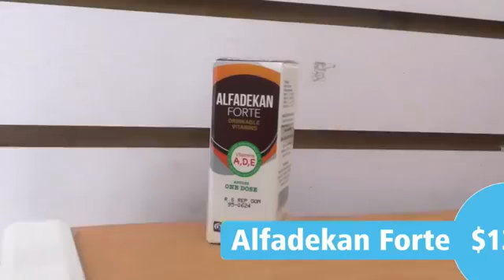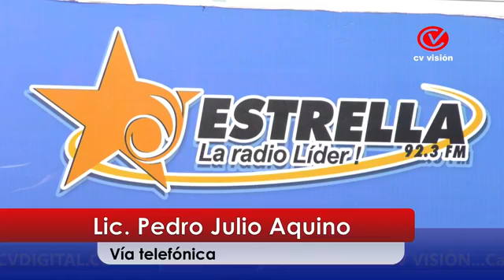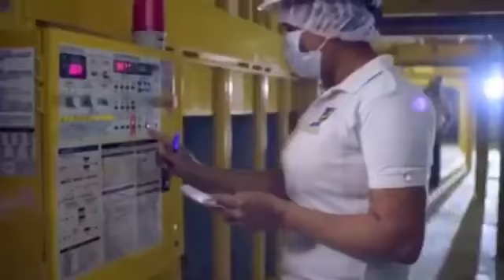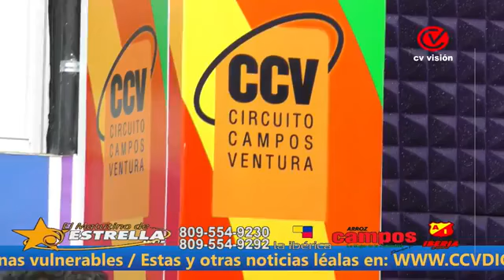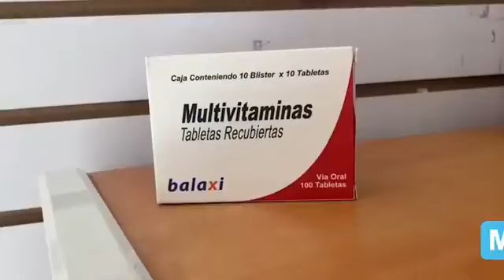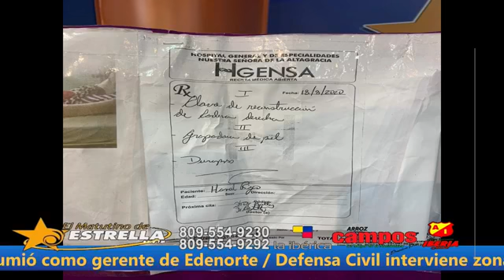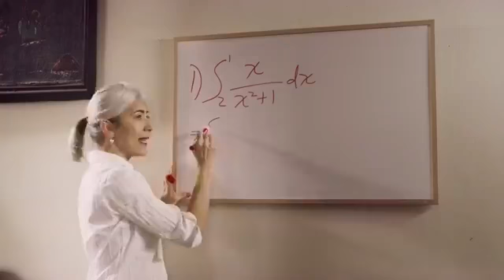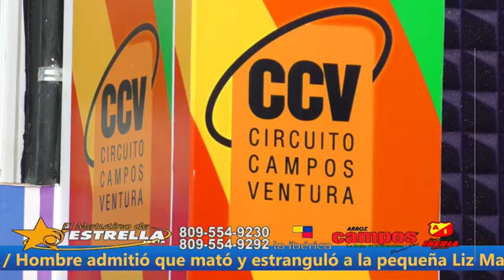EL MATUTINO DE ESTRELLA 19 08 2020